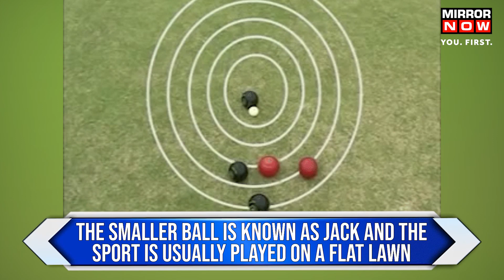Commonwealth Games 2022 | India Creates History by Winning Gold in Lawn Bowls | Latest News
Indian lawn bowls women's fours team won a gold medal at the Commonwealth Games in Birmingham by defeating South Africa 17-10 in the final... Here's a video that explains what this game is all about.